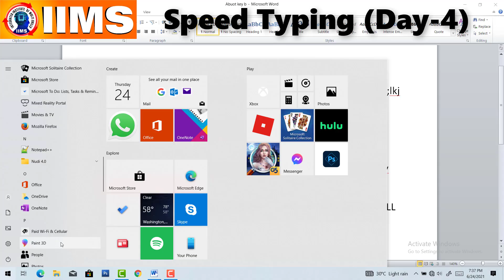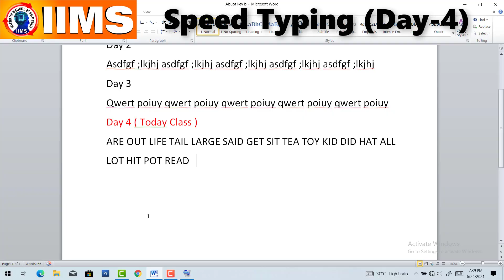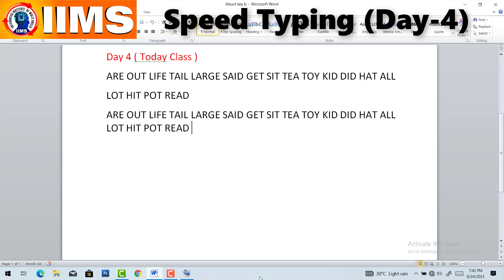Free and Easy Learn English Typing in 8 Days || Day 4|| Touch Typing | (ಕನ್ನಡದಲ್ಲಿ) More 9591078215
Free and Easy Learn English Typing in 8 Days || Day 2|| Touch Typing | (ಕನ್ನಡದಲ್ಲಿ) More 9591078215
This video gives more information about Hard skill

This video helps to know  Difference Between AC and DC Current || What is frequency? || Power Factor
This video helps to understand how CPU works inside
This Video helps to  Know About Computer Memory || you must see Before Purchase Mobile and Computer.
Preparation for Interview | Resume - CV - Bio data:
this video helps to all how to create time table for good method for topper for successful people